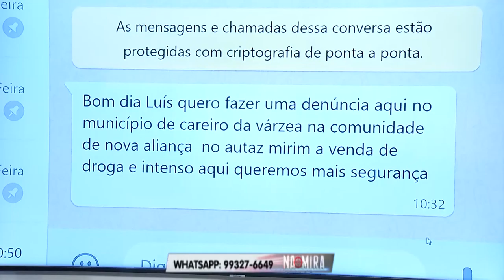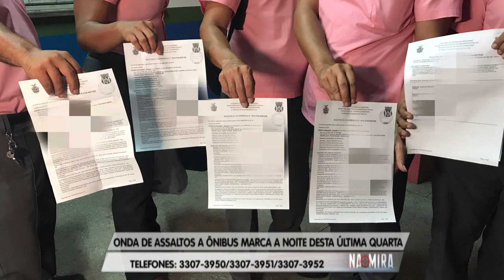Na Mira Em Tempo 11 07 2019 2º Bloco